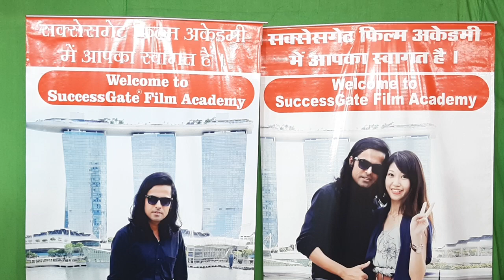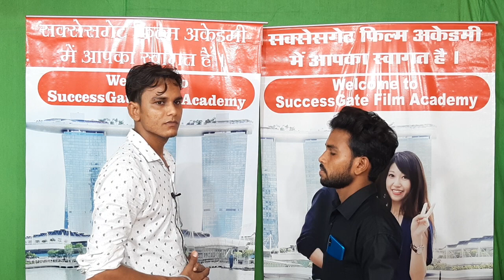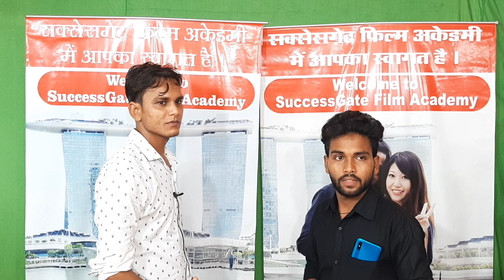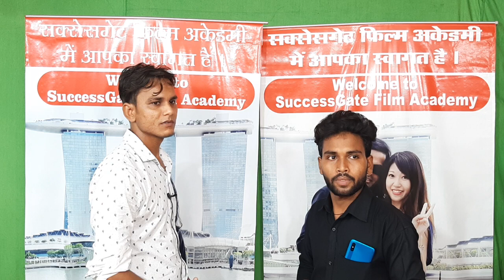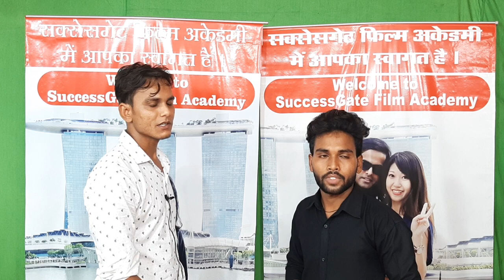सेंटर स्टेज -एक्टिंग ग्रुप नम्बर 1 | ACTING CLASSES REHEARSAL | Number 1 One Film Academy in India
Hi,

Welcome to...

SuccessGate Productions
SuccessGate Properties

Join us :-

👉Acting Courses
👉 Modelling Agency
👉Film Productions works
👉Casting Agency
👉Theatre Group
👉Dance Classes
👉Events
👉 Recording Studio